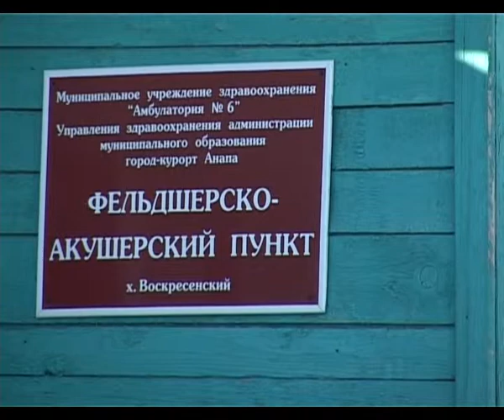В Воскресенске отремонтировали ФАП